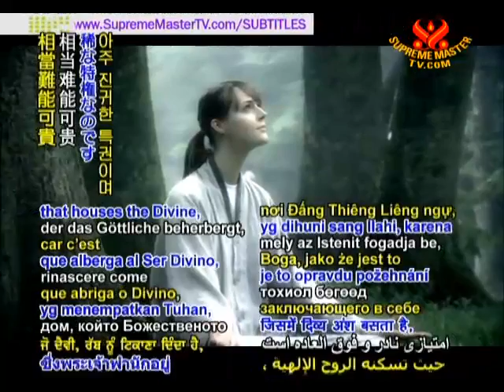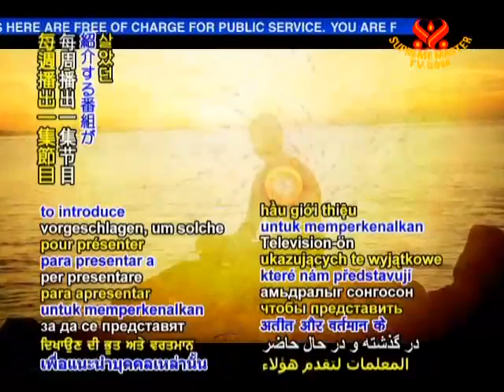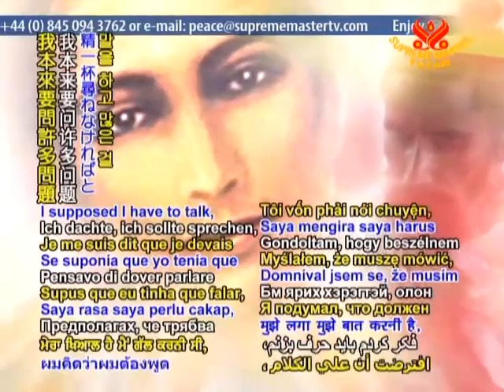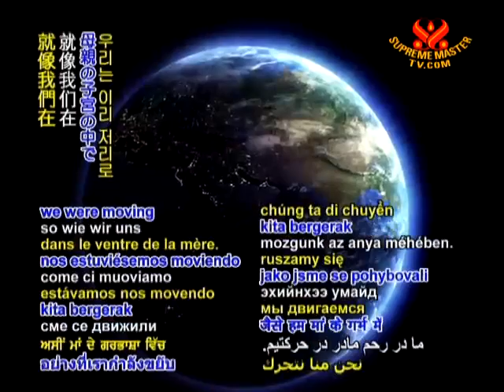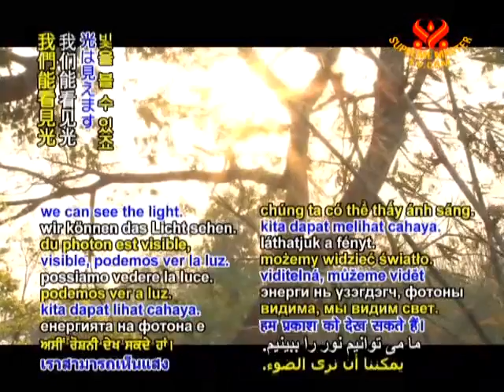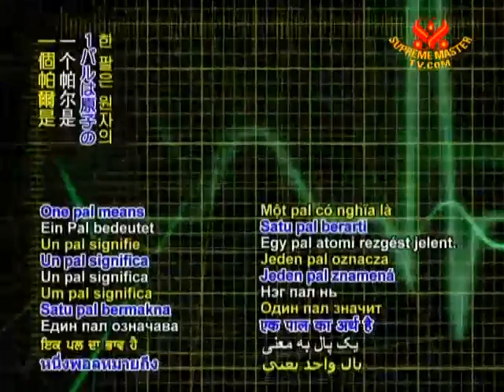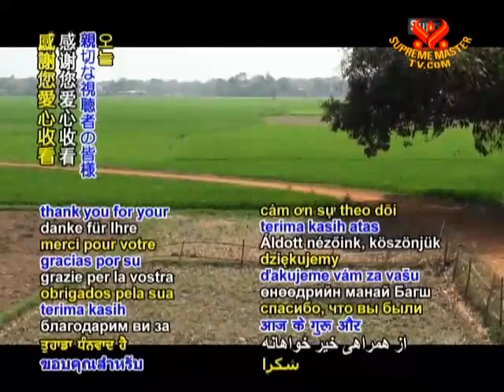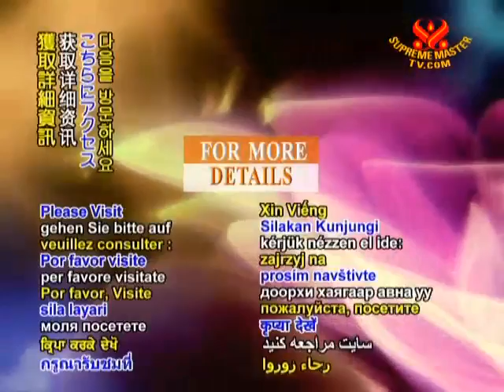Yogi Surya Uma Shankar, Pesan dari Mahavatar Babaji - Bag 2 (Dalam Bahasa Hindi)